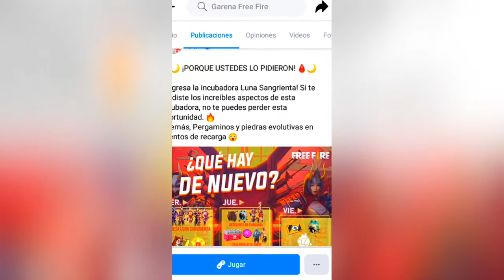¿Nuevas Cosas ? Calendario Semanal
Hasta hoy lo termine